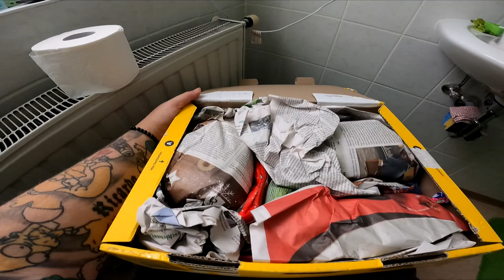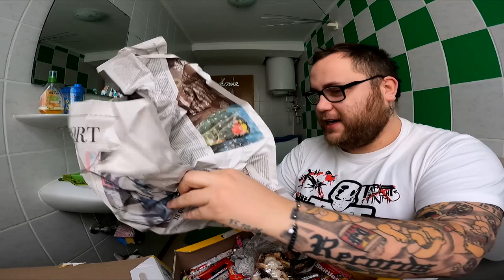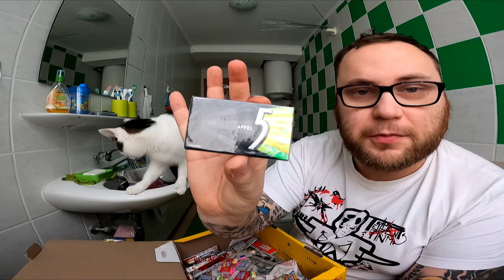UNBOXING | Fanpaket von Oscar / Süßes Sonst Stich